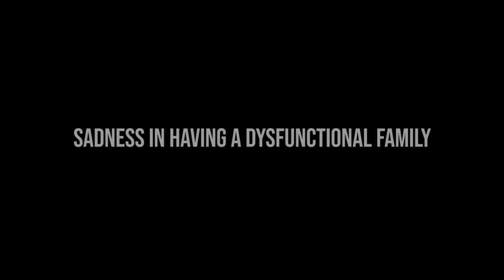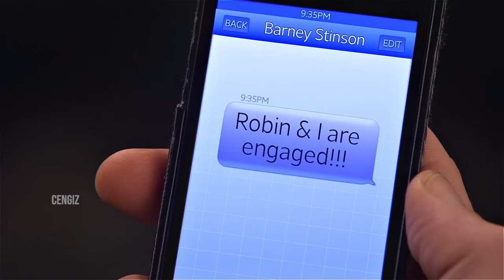do you love me? | sad multifandom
did you ever love me? | sad multifandom

MOVIES I used: Riley meets World, How I Met Your Mother, Prince Bel Air, No Good Nick, Wednesday and Loki